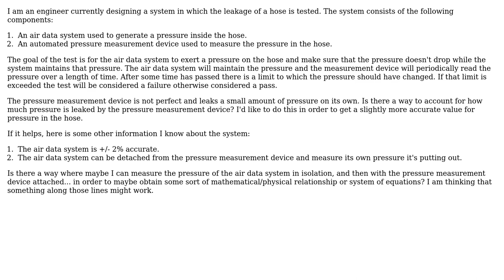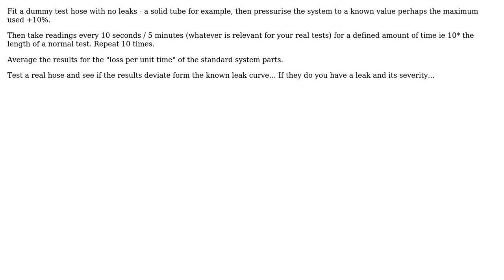Engineering: How can I determine pressure leakage in a pneumatic system?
With thanks & praise to God, and with thanks to the many people who have made this project possible! | Content (except music & images) licensed under CC BY-SA | Music | Images & others | With thanks to user Solar Mike user Snoop and the Stack Exchange Network Trademarks are property of their respective owners. You are responsible for your own actions.